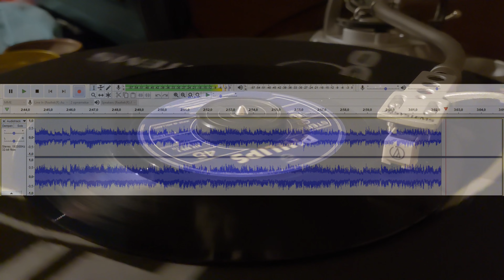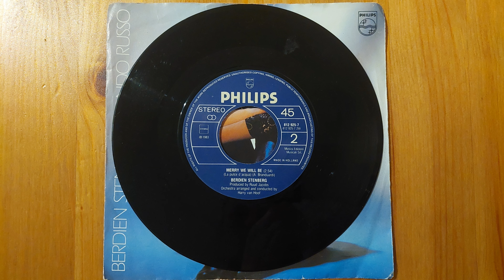Rondo Russo - Berdien Stenberg [7" vinyl single] Ultra clean (woodglue cleaned)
title: Rondo Russo
name: Berdien Stenberg
year: 1983
source: Original 7" single side A

Quallity: Ultra clean (woodglue cleaned)

History:
It lived a life. We cleaned it with woodglue and this is the result. Ultra Clear!
It a single from my parents home collection that was given to me as I was the only one with a record player.